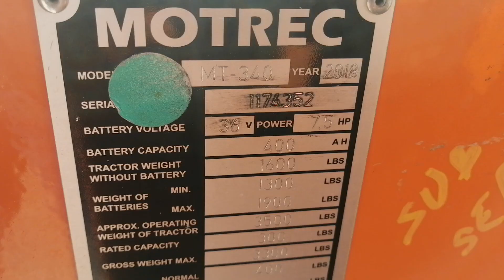2018 Motrec MT-340 - 4352